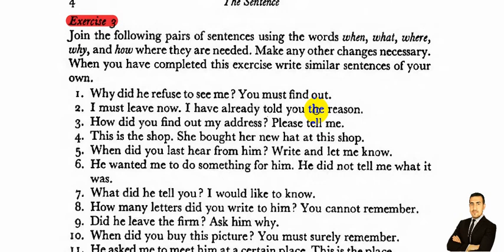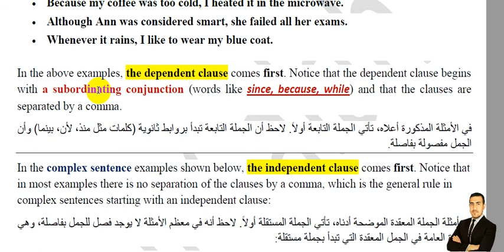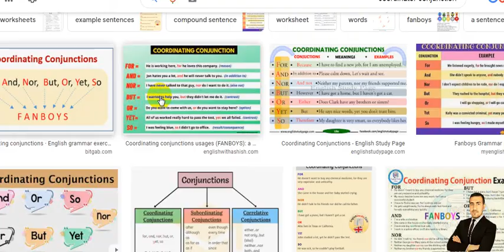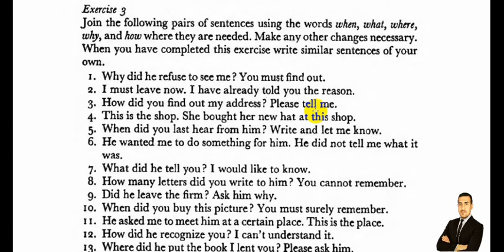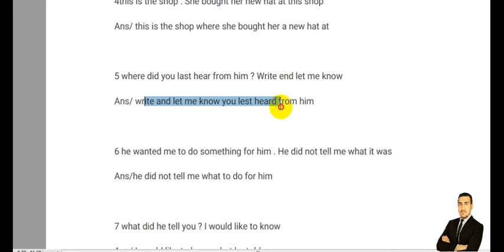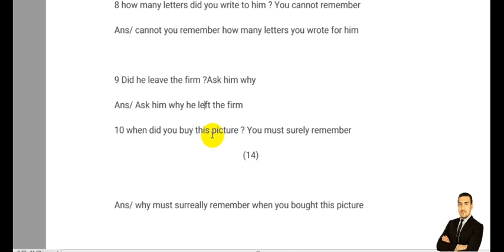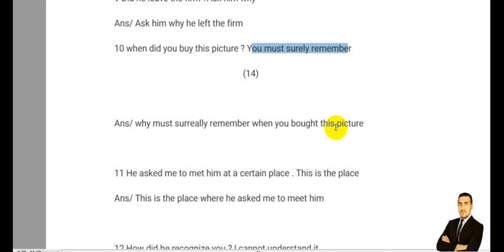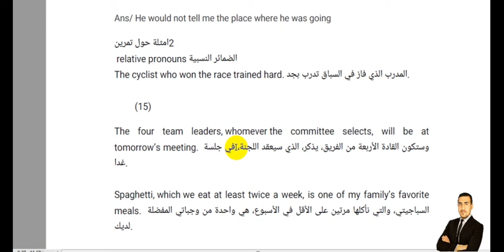5- شرح المقالة مرحلة ثالثة - Essay and Letter writing- الفصل الاول- حل تمرين الاول Ex(3)